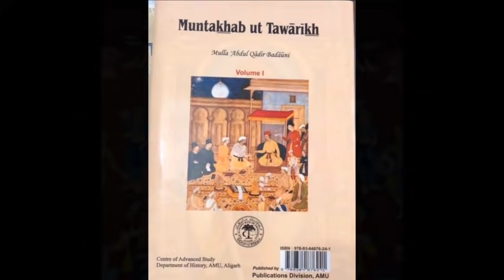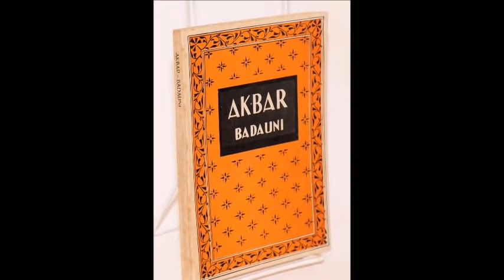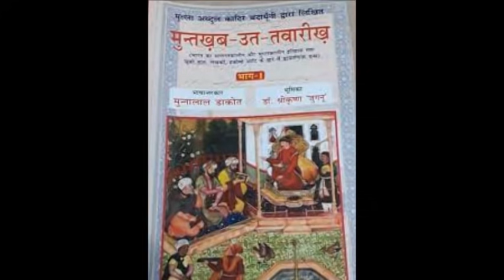तीसरा मुगल जलालुद्दीन मुहम्मद Akbar-11:महावत ने महाराज हेमचंद्र से धोखा करके उसे शत्रु को सौंप दिया!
इतिहास की महत्वपूर्ण पुस्तकें-
राजशाही का अंत
ब्रिटिश शासन में राजपूताने की रोचक एवं ऐतिहासिक घटनाएँ